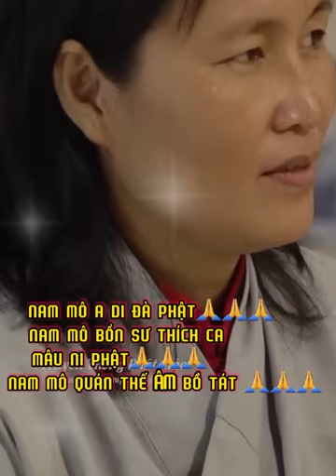PHÁP HỘI, VÍA PHẬT BỒ TÁT QUÁN THẾ ÂM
buổi pháp hội, vía đức bồ tát quán thế âm